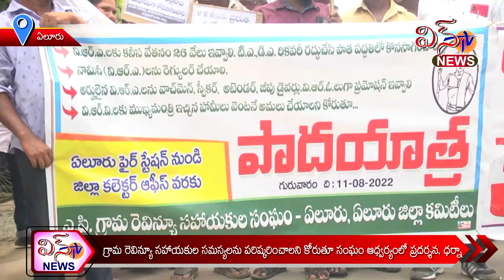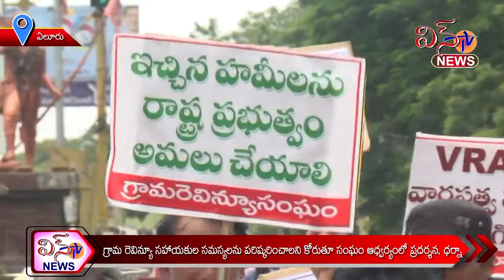గ్రామ రెవిన్యూ సంఘం ఆధ్వర్యంలో ధర్నా